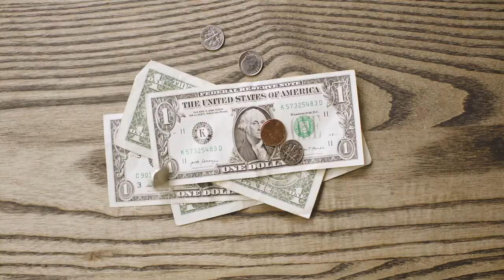Chime : Fresh, Authentic Chai, One Cup At A Time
Authentic chai from real tea leaves, organic spices and your milk of choice in 3 minutes.

Chime combines the traditional, hand-crafted process of making chai with our passion for product design and technology.

We've made chai preparation easy and quick and with the Chime smart app, you can customize,  store and share your very own chai recipes

Chime’s unique brewing chamber carefully extracts tea and spices and simmers them in milk to create the harmony of aromas only found in authentic, homemade chai. It's a delightful brew with ingredients and spices revered for its health benefits.

Count on Chime for a fully customizable cup of chai, tailored to your liking in the comfort of your home or office.   A cup of chai is a cup of peace.  Find your bliss with Chime.